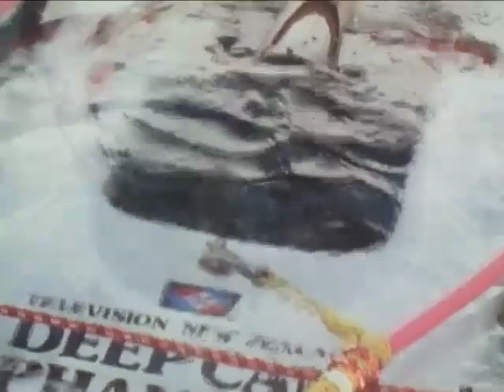Solid Water Liquid Rock - Antarctica || Trailer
Ice and fire meet dramatically on the worlds most southern volcano  Antarcticas Mount Erebus.  This film is an adventurous journey from the base of the volcano 300m under the sea to inside the erupting crater 3500m above sea level.